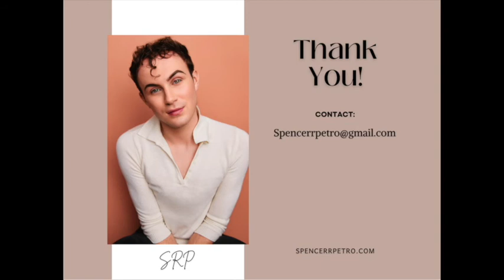Max Detweiler - The Sound of Music - Spencer Petro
The Sound of Music - Clear Space Theatre Company
Direction - David Button
Music Direction - Jerry Birl